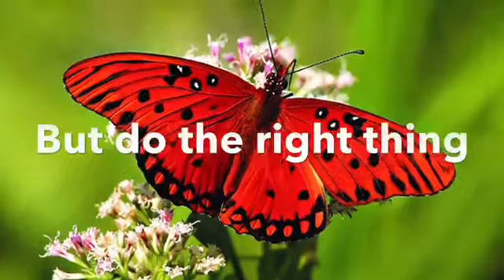Honestly don’t know seems